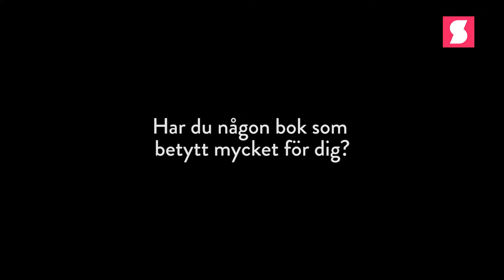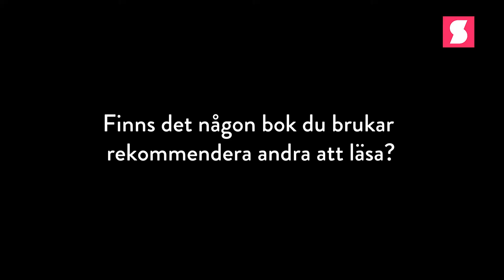Veronica Maggio: "Jag är ingen psykopat. Tror jag..."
Veronica Maggio skulle bara skriva ett förord till notboken över sin musik, men kunde inte sluta skriva. Här berättar hon om skrivandet, läsandet och om hur mycket psykopat hon egentligen är när det kommer till sin egen bokhylla...